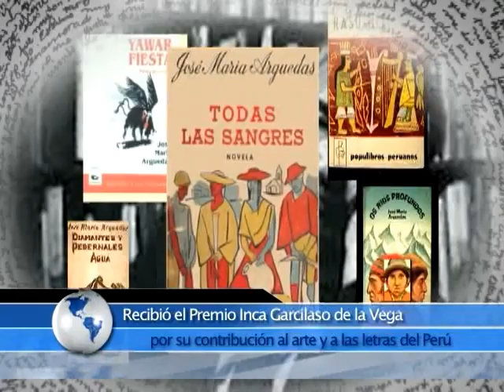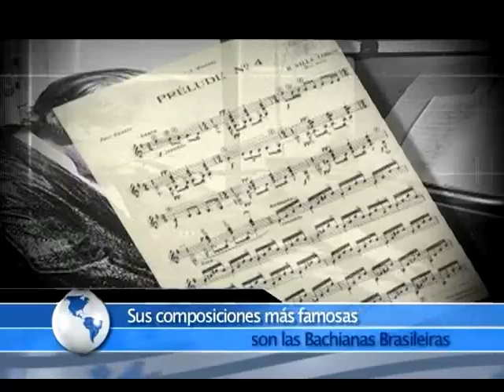Horizonte Latinoamericano 170 Fecha 19 de Febrero del 2014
Esta es la emisión ciento setenta de Horizonte Latinoamericano, una producción original del Instituto Latinoamericano de la Comunicación Educativa (ILCE).

Los temas que hoy se abordan son:
-Perfil de José María Arguedas.
-Abre UNAM centro de estudios en Madrid, España.
-FAO insta a Europa a compartir experiencias en agricultura familiar
-Un ambicioso proyecto captará 1.8 millones de toneladas de carbono en Guatemala.
-Compositor brasileño Heitor Villa-Lobos.
-Un niño mapuche enciende el mercado del fútbol europeo por el nuevo Messi.